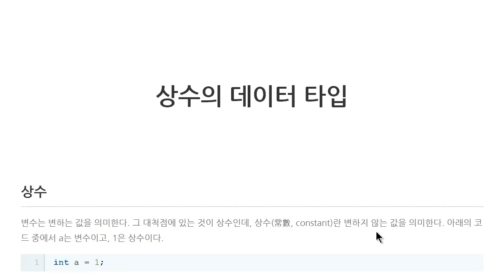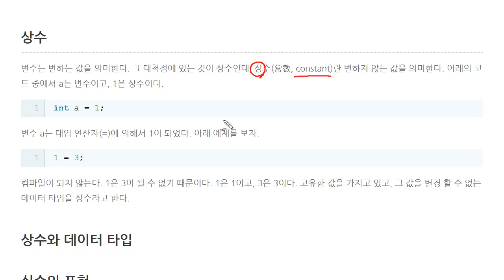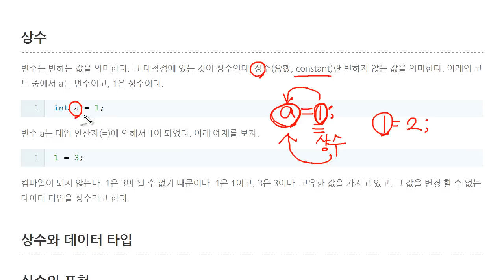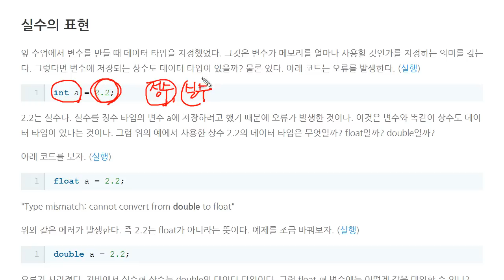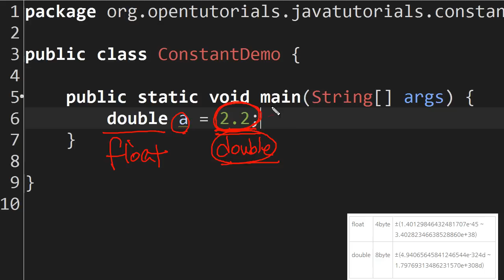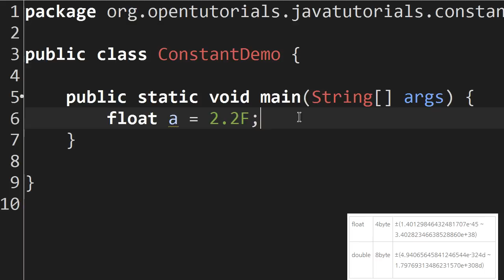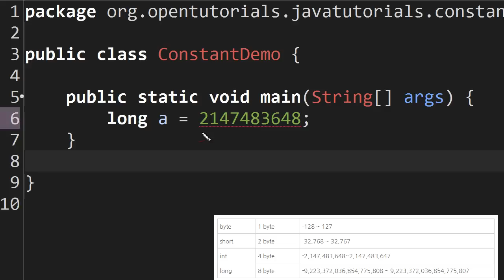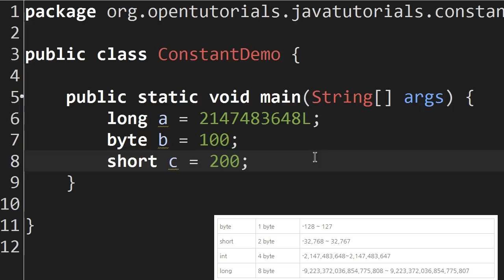Java - 상수형 데이터 타입